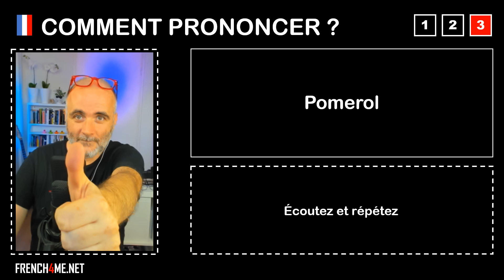Pronuncia corretta = Pomerol